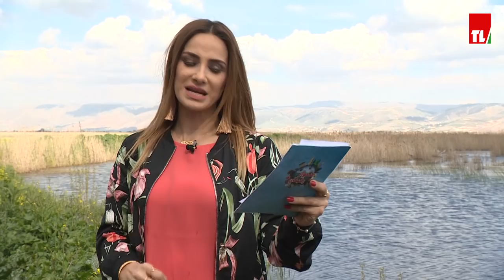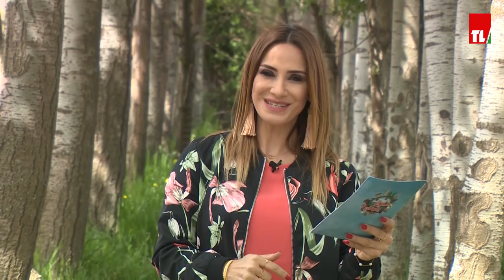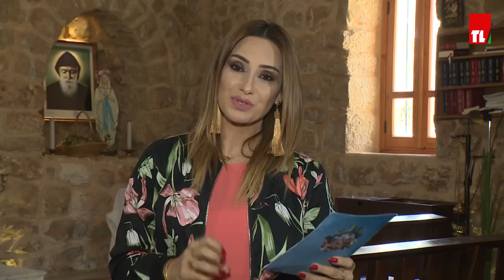مشوار بلبنان - عميق - Ammiq